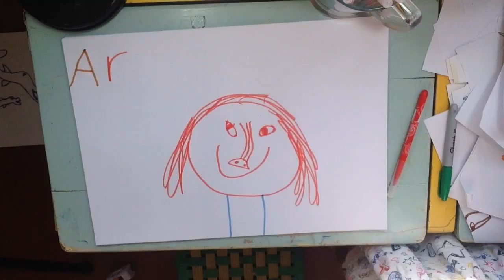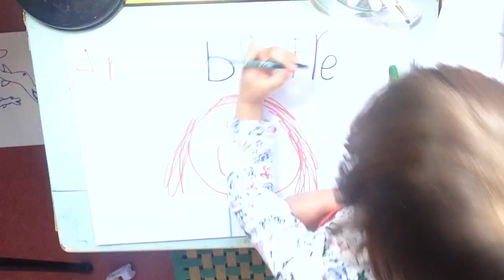Fish Show (Drawing Story) for 'Secret Songs of the Seas'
Drawing Story by Freya (6): A group of fish gather to watch a dolphin perform a show. Can you spot the 'moray eel'?

This is a drawing story by child artist; Freya (6) about an a group of reef fish watching a show by a dolphin. Freya builds up this picture beautifully, including an array of fish including 3 sharks and a moray eel.

Sit back, relax and let Freya take you into this happy scene with her drawing.

Children enjoy watching these videos, guessing the creatures and anticipating what may come next. Why not also have a go at creating some of these scenes with your child at home.

For adults these videos provide a chance to enter a child's mind and relax from the stresses of daily life. Let yourself unwind and re-discover your childhood creativity.